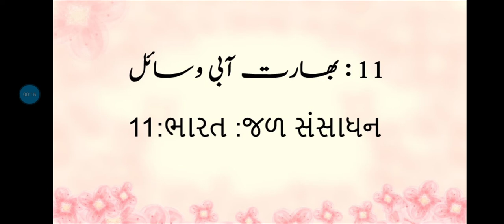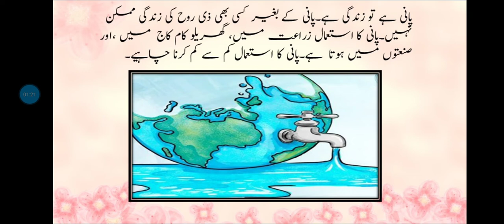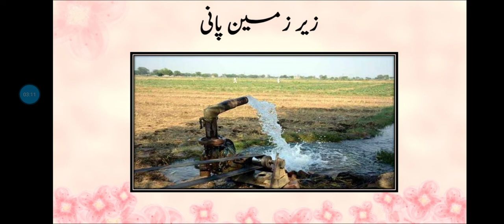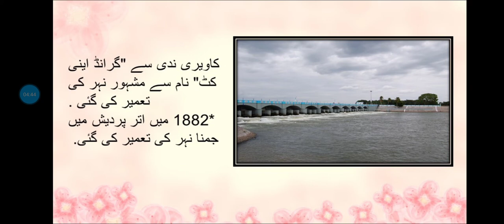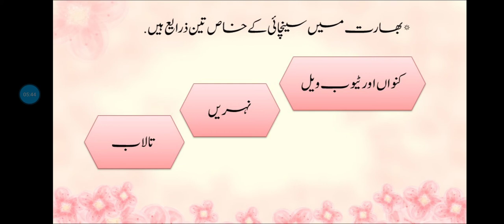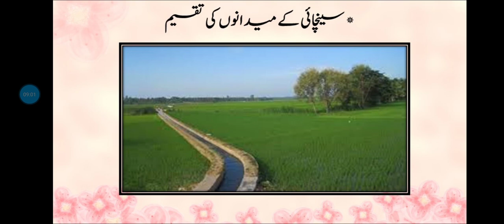STD :10 sub : social science ch-11 (part-1)25-08-21